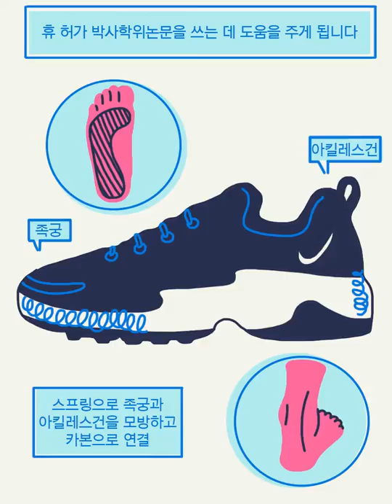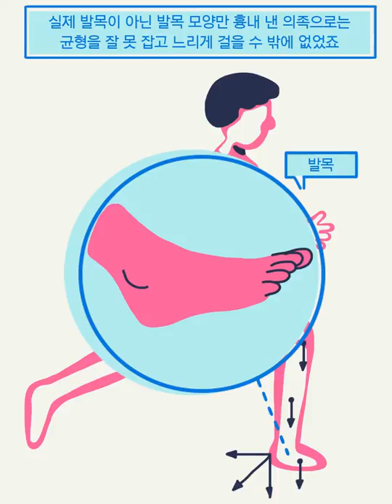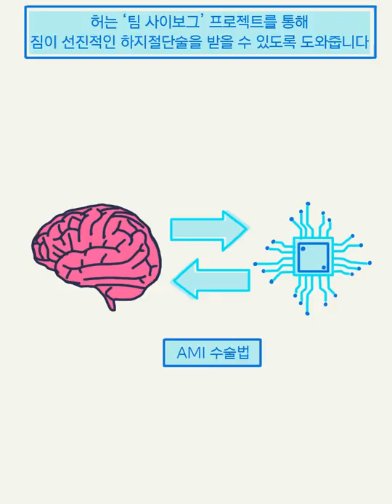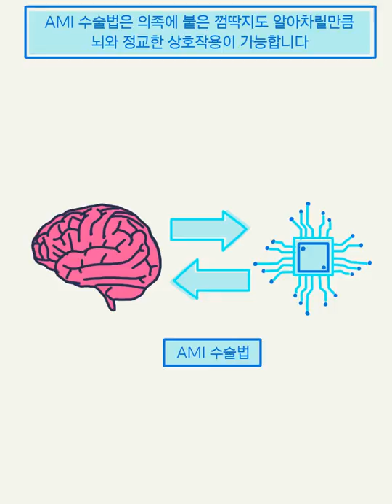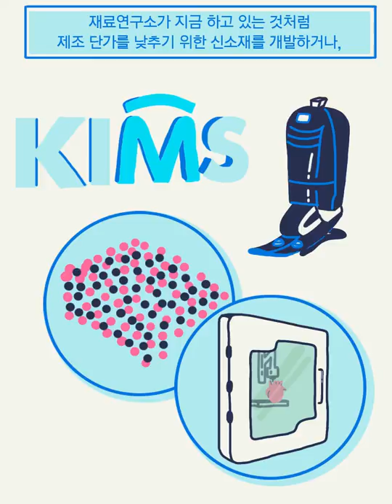[해달책방X재료연구소] 생체공학기술은 치료를 넘어 인체 증강을 꿈꾼다! 석고 의족이 바이오닉 다리가 되기까지│신체설계자(The body builders)│애덤 피오리